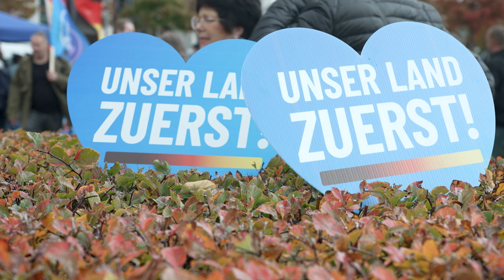GEGENPOL DEMOS: RIESIGER BÜRGERPROTEST GEGEN ENERGIEPOLITIK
In Berlin demonstrierten gestern die AfD und ihre Anhänger gegen die extrem hohen Energiekosten, die von der Bundesregierung durch ihren Wirtschaftskrieg gegen Russland verursacht wurden und die deutsche Bevölkerung in Bedrängnis bringen.
Nach Polizeiangaben sind über 10.000 Menschen dem Aufruf der AfD gefolgt.
Das GEGENPOL-Team war dabei und sprach mit den Bürgern, AfD-Chef Tino Chrupalla und der Polizei über eine Demo, die der Mainstream von vornherein als rechtsextrem abstempelte.